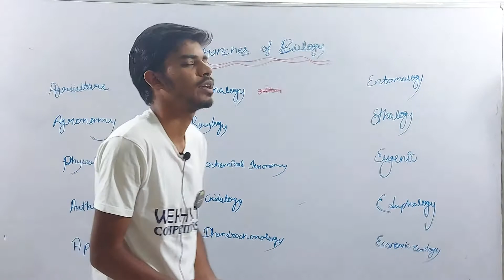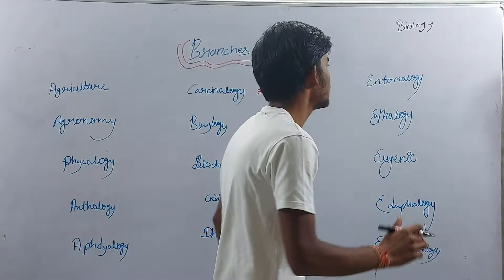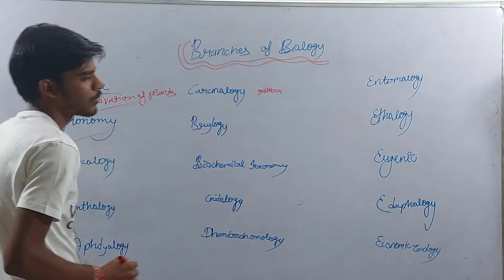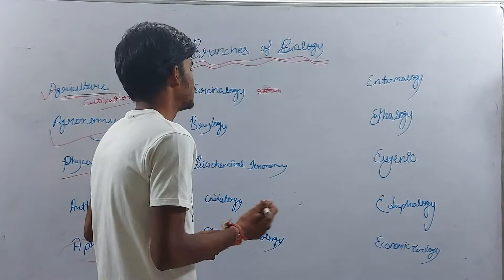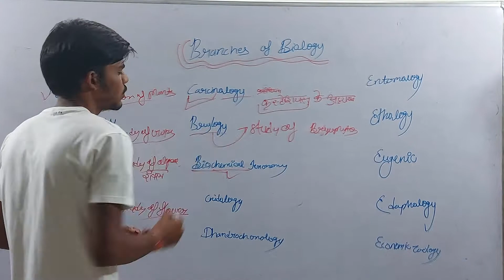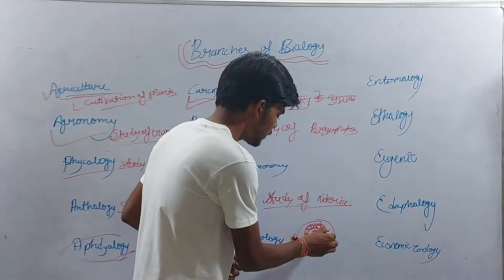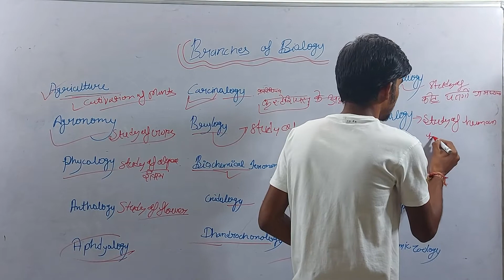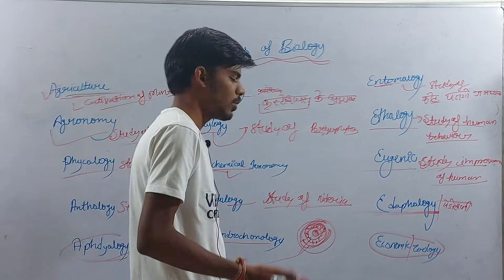Branches Of Biology | BIOLOGY (Science)| PHILOMATH @ WEKHYAT COMPETITIONS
Streaming LIVE So join And Share as soon as possible.

Top Questions With Detail.
LIVE LIVE LIVE
For Pdf join our Telegram group